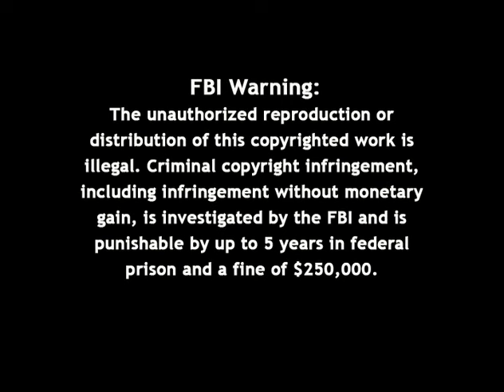Firing Line with William F. Buckley Jr.: The Republican Party and Mr. Nixon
Episode S0134, Recorded on May 3, 1974

Guest: George Bush